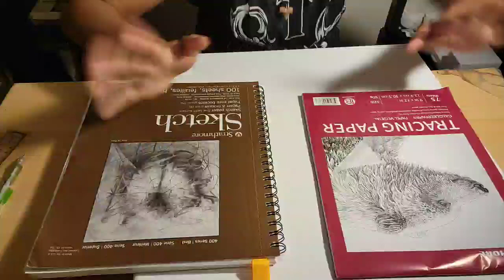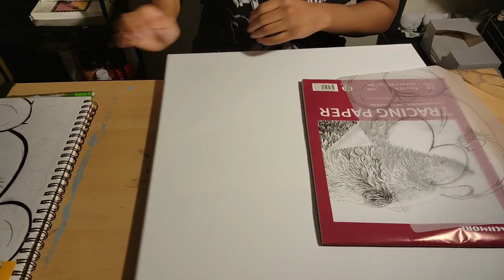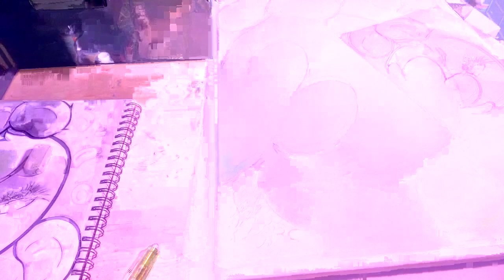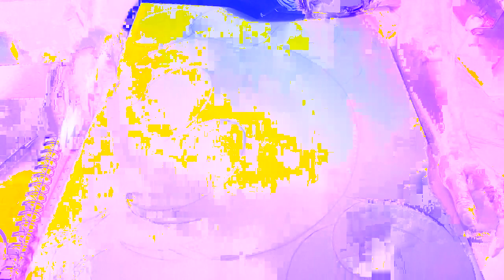STARTING THE PROCESS!! (Pt 2)🎨👩🏾‍🎨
I don't know why it cut out at the end twitch is giving me trust issues!🙃😑 go to part 3 for clarification